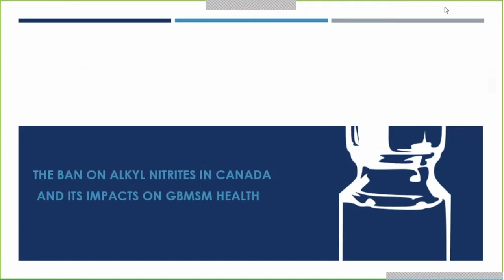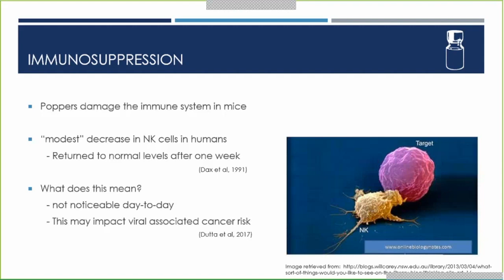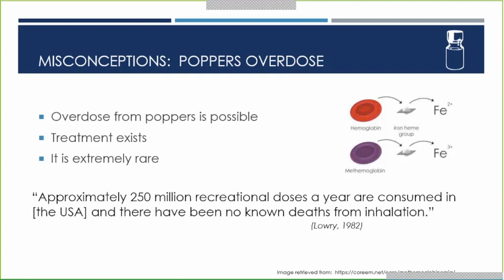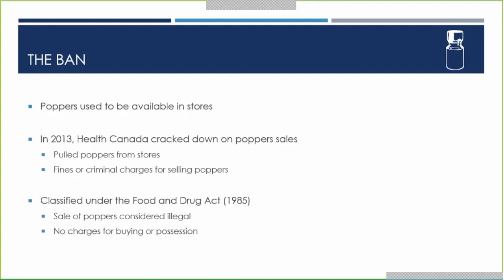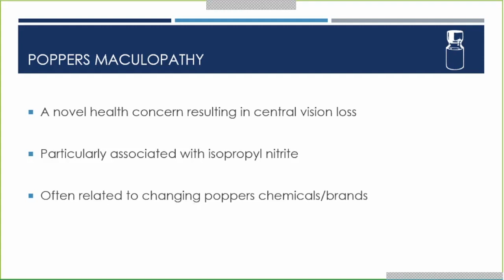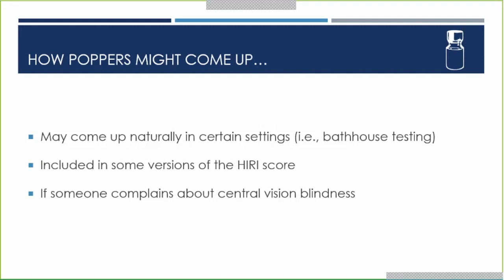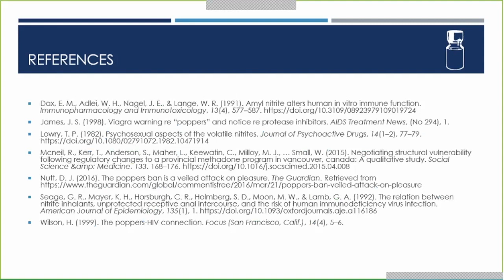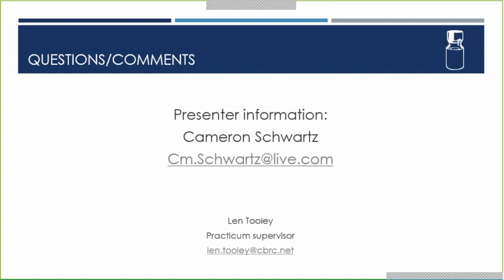Poppers: The Ban on Alkyl Nitrites in Canada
Poppers, or alkyl nitrites are used by roughly 30% of gay men in Canada, often in nightlife or sexual contexts. Though they were sold off-label for many years -- as leather cleaner or room odoriser for example -- the federal government banned their sale entirely in 2013. Formal reasoning for the ban was not given publicly, and potential impacts on community health remain unclear. This webinar uses a harm reduction informed, sex positive lens to investigate the following: what poppers-related health problems are relevant to gay men in Canada, what impacts has the poppers ban had, and how can we respond as stakeholders in the community?

Presenter: Cameron Schwartz is a Master of Public Health candidate at Simon Fraser University and is currently investigating the use of poppers in Canada. Cameron has been involved in substance-related health programming since 2015 working as a harm reduction outreach worker and program manager. Prior to this, he worked in a lab to analyse samples on behalf of the Drug and Poison Information Centre. Improving access to evidence-based drug information remains a strong theme as his career develops in the field of gay men’s health.

This webinar took place on July 25 2018.